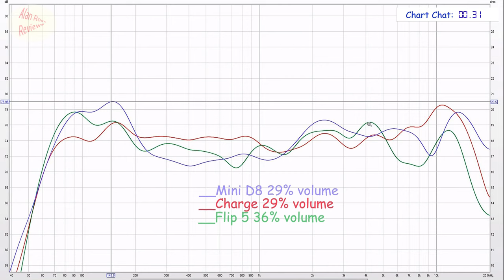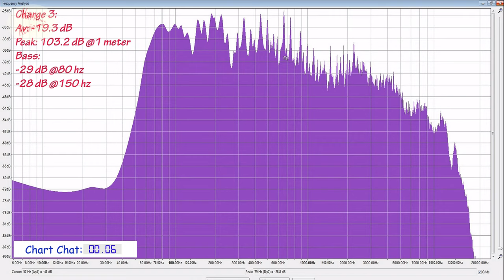W-King D8 Mini vs JBL Charge 3 and Flip 5 bluetooth speakers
W-King D8 Mini vs the JBL Charge 3 and JBL Flip 5. Can a £40 speaker sound better than a £100 or a 4 year old Bluetooth speaker? The JBL Flip might be a small package but it packs a might price, can it justify the cost and come out as the best Bluetooth speaker in this sound test.

*buy online:
W-King D8 mini
JBL Flip 5
JBL Charge 3

Timestamps:
33% volume test: 4:41
66% volume test: 9:17
maxiumum volume test 16:53

W-King D8 mini best budget bluetooth speaker?